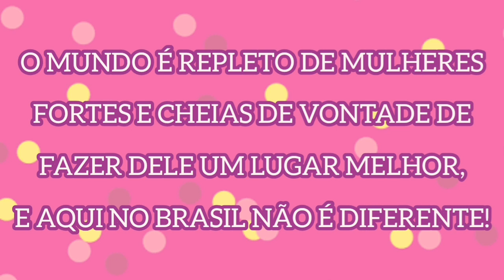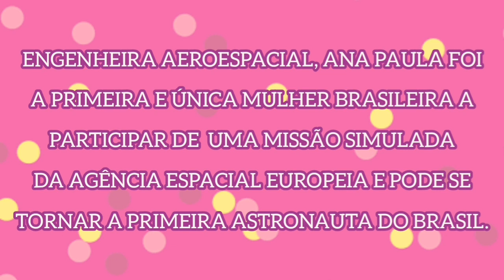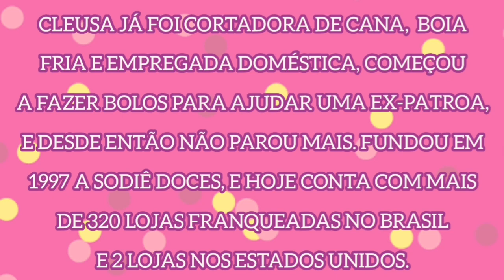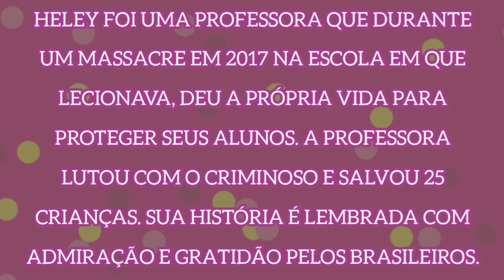Mulheres Inspiradoras do Brasil (da atualidade)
Neste vídeo você vai conhecer ou relembrar mulheres que com sua coragem e determinação dão até um quentinho no coração!

Professor ou professora, me siga no instagram: @professorablogueirinha